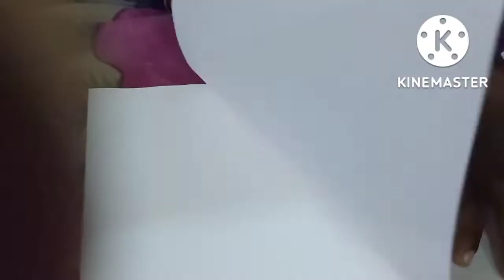sinjini's create a new art flower vase #